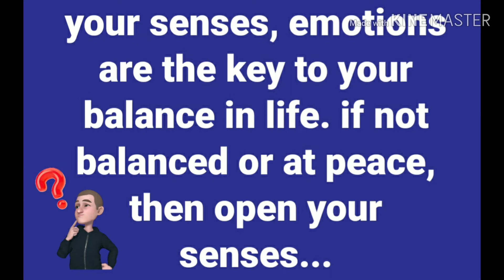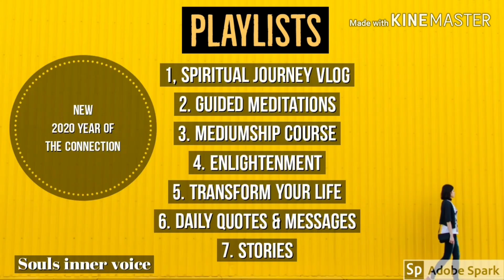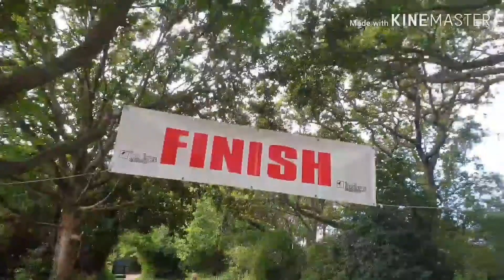Spiritual quote & interpretation "your senses"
Spiritual quotes & interpretation "your senses" After 10 years soul searching 30+ years as a medium I recieved guidance and quotes to share with myself and now sharing with you..

please contribute/sponsor my channel so I can keep creating content and sharing my passion of my spiritual journey . All those who do will have direct access to help and support on their spiritual/mediumship journey via a personal group.What is the worth of having a 30+ year medium at your finger tips.

Inspirational & educational videos I reccomend